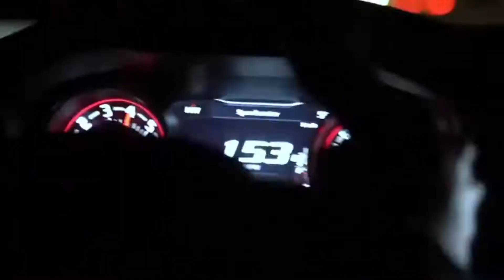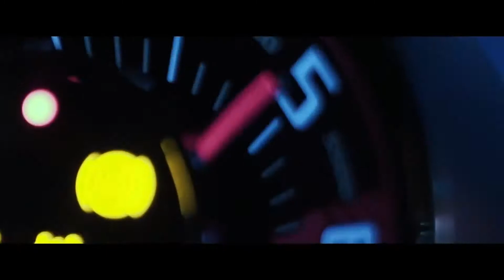KVPV - Madness (Extended Mix)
Every Nights